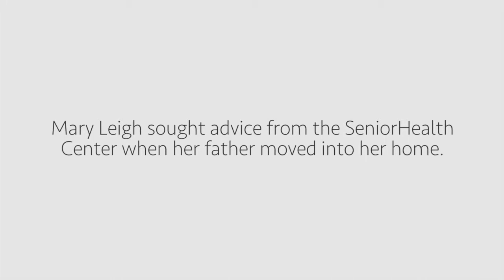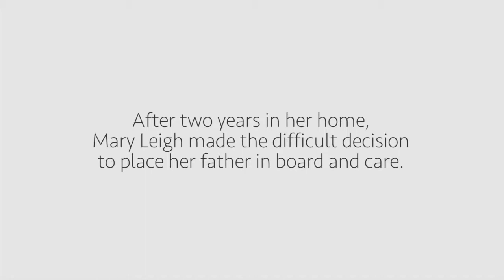UC Irvine Health SeniorHealth Center: With You Every Step of the Way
The UC Irvine Health SeniorHealth Center became a foundation for Mary Leigh Blek as she navigated the difficult and emotional experience of being her father's primary caregiver.